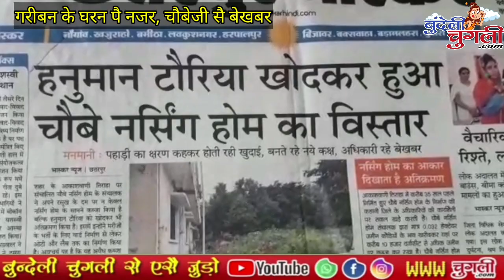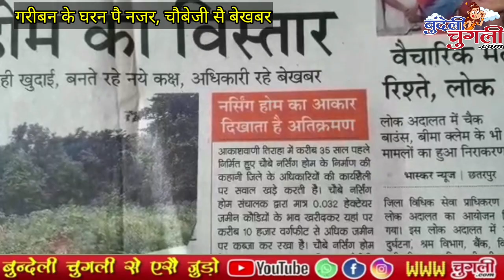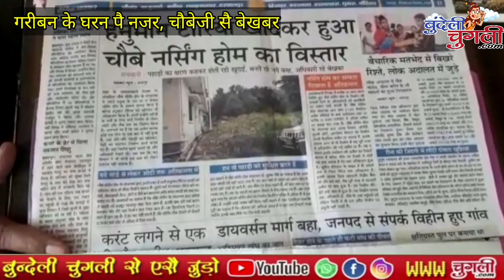गरीबन के घरन पै नजर, चौबेजी सै बेखबर 17-07-2020